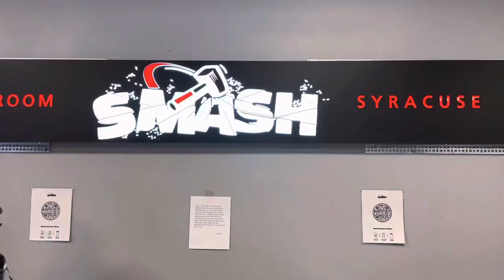Splash paint Adventure🎨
Welcome to BlizzyFamily!!! We are a fun Family who love great food, fun, Music & Traveling. We have three beautiful daughters Gigi, Jay & Jazzy (Mom:Kyi, Dad:Blizzy) who love to have fun family time.
Our page will be filled with family fun, food Vlogs & Fun trips all over the USA.

(This video was Taken at ismash Syracuse Ny) we had an absolute blast making this & I hope you guys enjoy watching us!